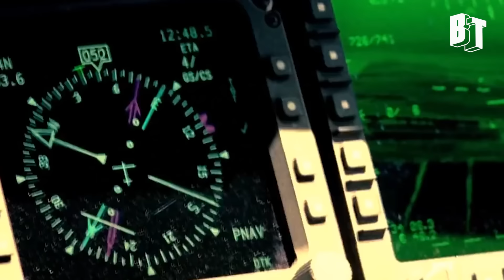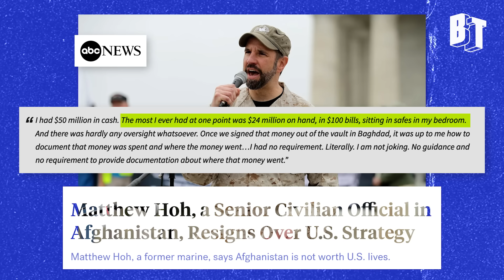The TRUTH About the Pentagon: World’s Greatest Money Laundering Scheme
It's the largest financial scam in human history. Over $1 Trillion a year of your tax dollars and they can't say where it's going. In fact they recently said they can't account for 63% of their assets. But we do know they buy $52,000 trash cans. And that's just the beginning of it. Most of the money is used to destroy lives around the globe. In this episode of America Inc. Lee Camp reveals all the unbelievable details.